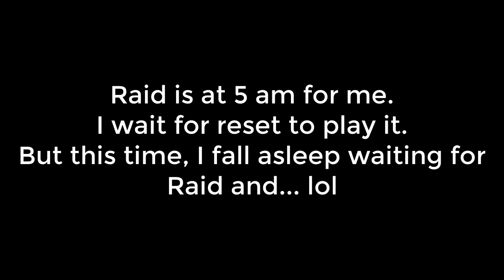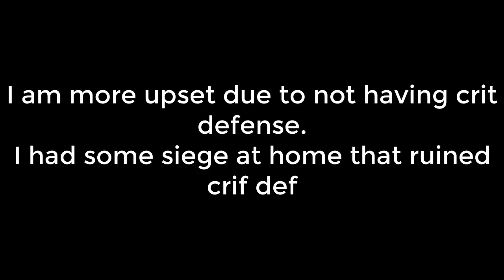I fell asleep and zeroed in Kingdom Raid & I lost 120m+ perma power in this lol | KING OF AVALON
Join In-game chat room: Best Games_Abbas